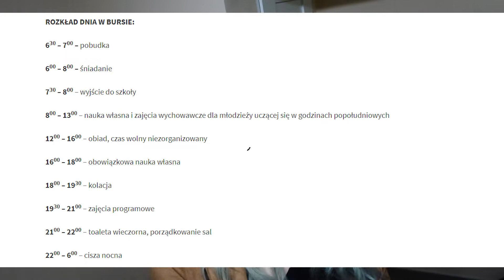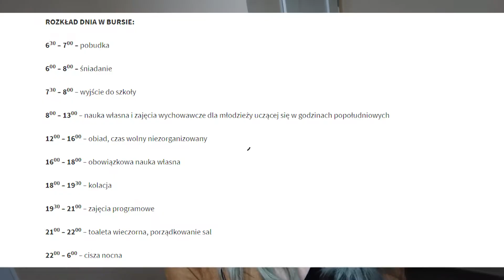INTERNAT/BURSA SZKOLNA 🎒 Jak to wygląda? - Moje doświadczenia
⭐Bursa to internat, do którego przyjmowani są uczniowie z wielu szkół. W tym filmie opowiem wam o tym, jak wspominam mój pobyt w Bursie w Radomsku. Mówię o planie dnia, zasadach panujących w bursie, posiłkach, łazienkach, co było fajne, a co nie do końca... 😁 Iście back-to-school-owy odcinek 😂

❓  Jeżeli macie jeszcze jakieś pytania to zachęcam do zostawiania ich w komentarzach.

❓ Byliście lub nadal jesteście w jakiejś bursie/internacie? Napiszcie swoją opinię w komentarzu!

0:00 - Wstęp
0:50 - Po rekrutacji, pokoje, pieniądze
1:46 - Plan dnia
6:48 - Aktywności
7:08 - Co w weekendy?
8:00 - Stołówka i jedzenie
8:55 - Pokoje jednoosobowe
10:20 - Łazienki
12:29 - Pytania?
13:00 - Moje doświadczenia STORY TIME
15:53 - Zakończenie